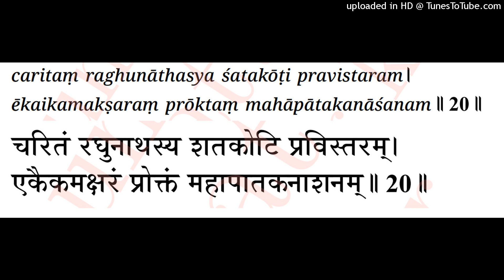Dhyana Sloka: V20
Meaning:
The pastimes of the Lord of Raghu (Lord Rama) is spread hundred crores times (vast expanse). Recitation of each word is capable of destroying even the greatest sins.